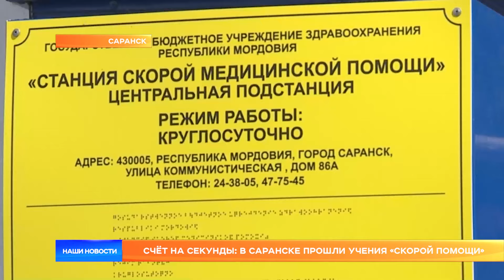Счёт на секунды: в Саранске прошли учения «скорой помощи»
36 пострадавших, половина в тяжелом состоянии. Это последствия взрыва на городской станции скорой медицинской помощи. Такова легенда для учений – которые прошли в Саранске. Медики «скорой помощи» совместно с республиканской больницей имени Каткова учились действовать в условиях чрезвычайной ситуации.